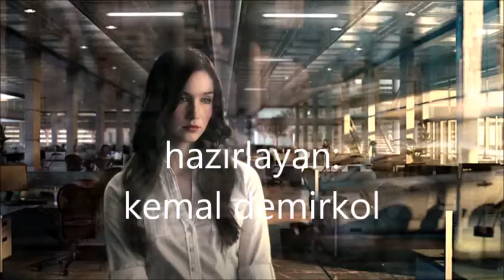raymond lefevre -- aime ceux qui t'aiment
Band/Artist :Lefevre, Raymond
Album:  Palmares Des Chansons N 12 - Ai No Sadame
Type:   Albums
Genre:   Classical; World;
Style:   Classical; Chillout/Easy Listening;
Year:  1970
14  Aime Ceux Qui T'aiment (Наш Сосед)